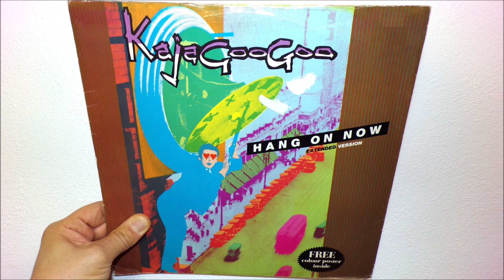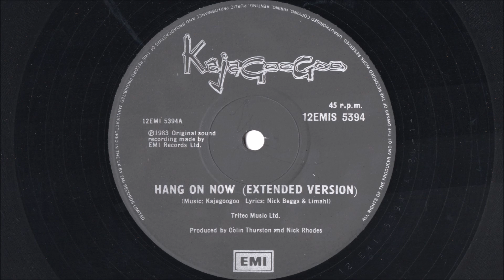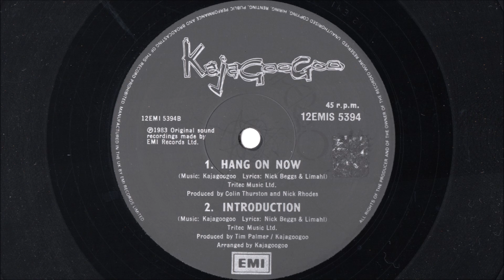Kajagoogoo - Hang on now (1983 7")